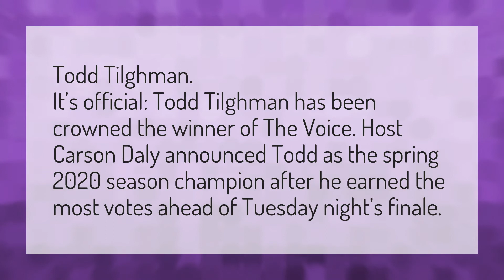Who won Voice 2020?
Todd Tilghman The Voice • Who won Voice 2020?